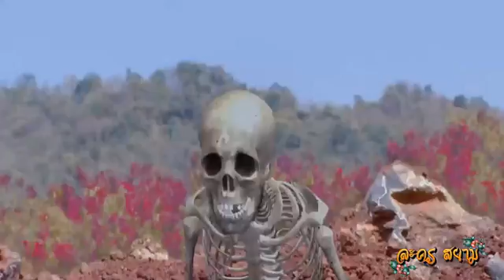สี่ยอดกุมาร ตอนที่ 69 วันที่ 29 มกราคม 2560 [Full HD]